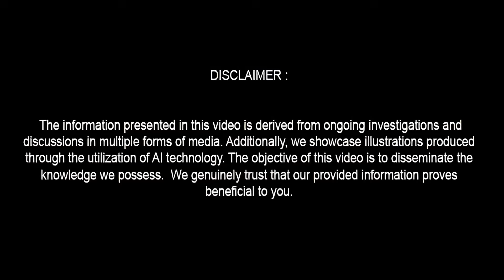2025 Mitsubishi Lancer Features Revealed – What’s New ?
2025 Mitsubishi Lancer Features Revealed – What’s New ?

Rumors are spreading, and excitement is mounting. Could the famous Mitsubishi Lancer make a reappearance in 2025? Fans all over the world are speculating, and here's what we know thus far.

The Mitsubishi Lancer is a name that has made its mark in automotive history. From its debut in 1973 to its dominance on rally circuits with the Evolution series, the Lancer has always prioritized performance, dependability, and style.

After being phased out in many regions in the mid-2010s, the Lancer's tale appeared to be done. However, recent leaks and insider speculations suggest that Mitsubishi may be preparing to reintroduce this treasured icon in 2025, with a completely new style and cutting-edge technologies.